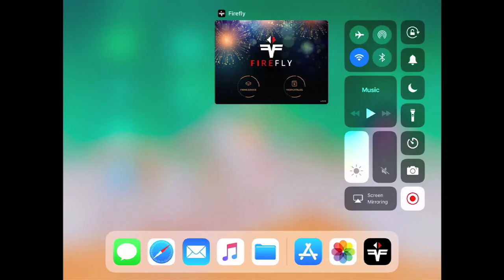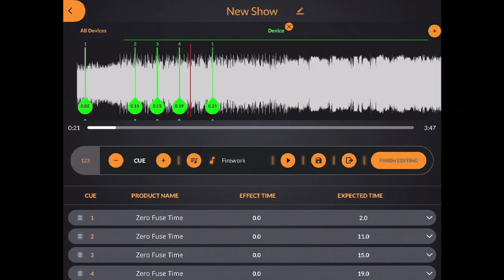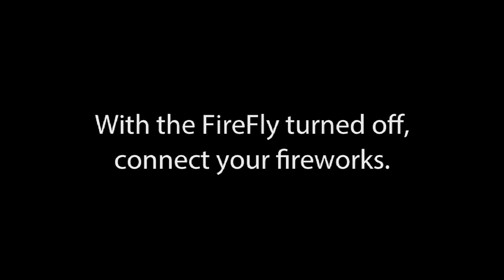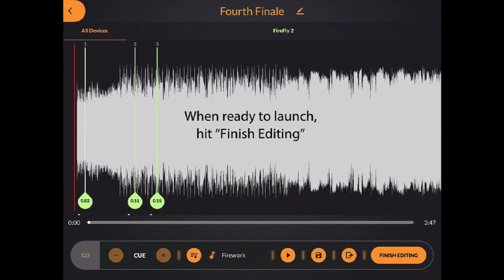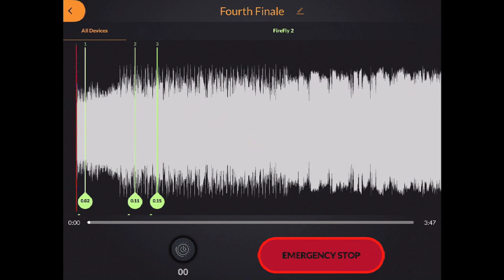FireFly Show Design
A in depth tutorial on the FireFly Firing System applications show design mode.

The worlds first mobile firing system using reusable ignitors that are both safe and revolutionary! Shoot from your Phone!